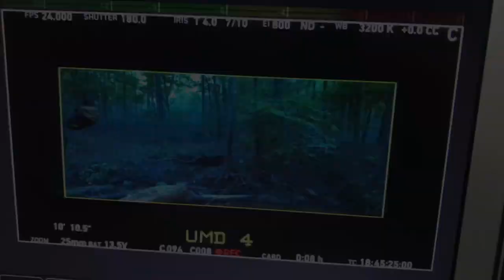Action Factory Rigging - Tag (Part 3)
Behind the scenes rigging on Tag

Contact and visit us!